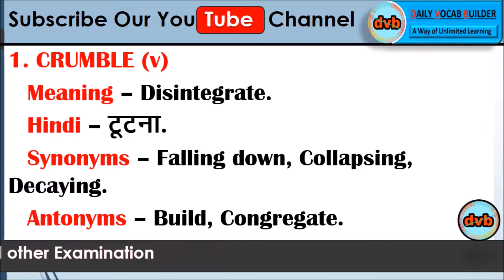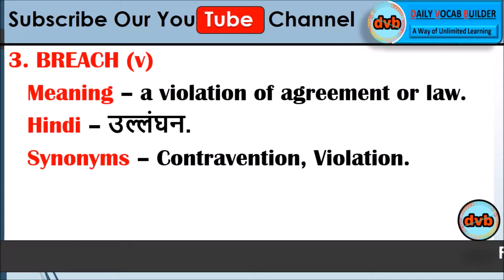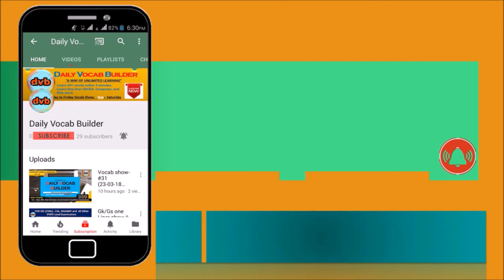Vocab show- #41 (06-04-18 Friday) || Latest webisodes-2018 || DailyVocabbuilder|| daily vocab show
Hey, here you learn vocabulary with synonym and antonyms and its Hindi meaning.

1. Vocab for Chsl exam2018.

2. Learn vocabulary in 3 minutes.

3. Vocabulary builder.

4. Learn Vocab with Hindi meaning.

5. With its synonym & antonyms.

6. Daily video vocab show in hindi.

7. Weekly vocab test on the basis of daily vocab show.

cgl vocab
sbi vocab
ibps vocab
chsl vocab
& for all general competition exams.

DailyVocabbuilder
Daily Vocab Builder.
daily vocab
vocab